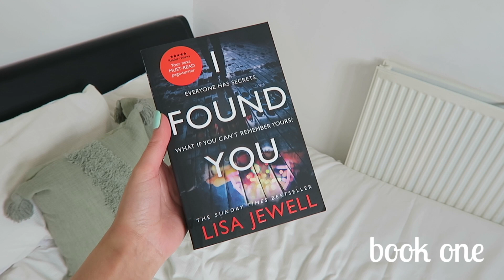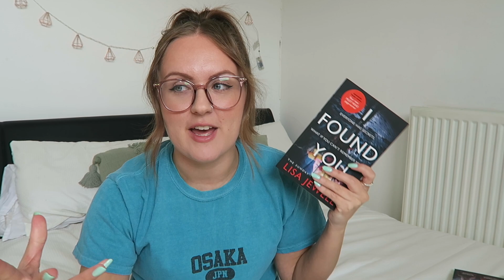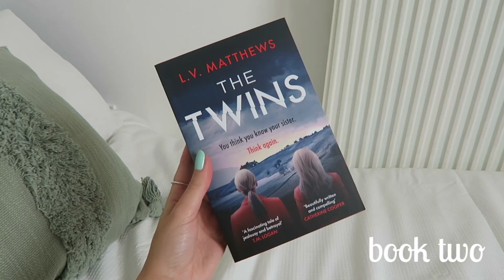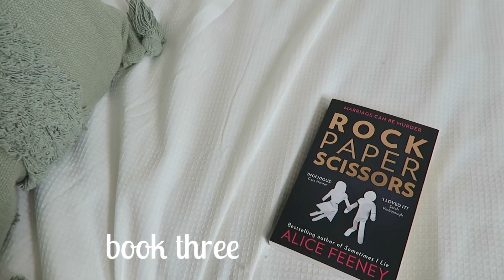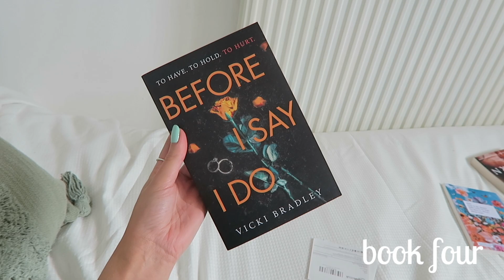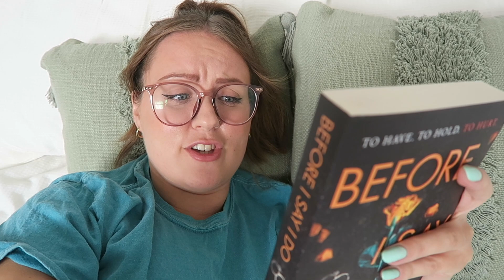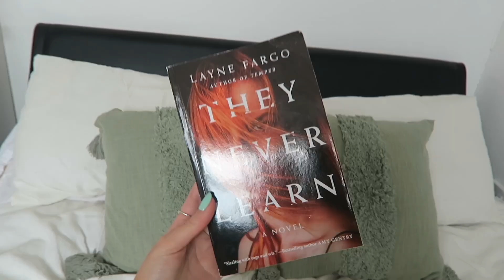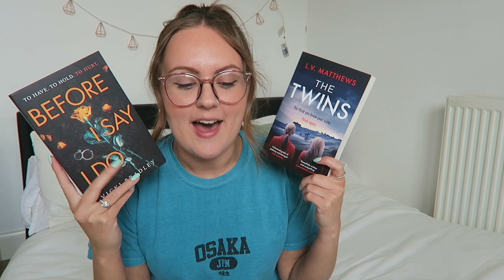TRY A CHAPTER READING VLOG | reading and ranking the first chapter of anticipated thriller books!📚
Hello my lovelies and welcome to my first try a chapter reading vlog! In this cosy reading vlog, I am reading and ranking the first chapter of some of my most anticipated thriller books. You guys have been asking for another thriller reading vlog so I hope you enjoy this one and get some good thriller book recommendations!♡

For extra content, early access and a patron-only discord,

✩ ZINFF GLASSES DISCOUNTS ✩

✩ TIME STAMPS ✩

0:00 - intro
1:17 - I Found You by Lisa Jewell
5:02 - The Twins by L. V. Matthews
8:31 - Rock, Paper, Scissors by Alice Feeney
12:53 - Before I Say I Do by Vicki Bradley
16:40 - They Never Learn by Layne Fargo
19:57 - rankings